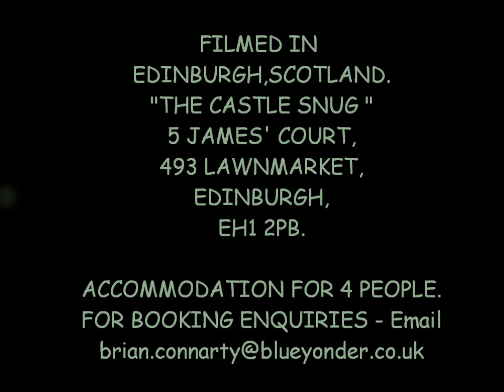Edinburgh Castle, " Castle Snug ", Apartment in Old Town, Edinburgh, Scotland.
Historic holiday rental situated in James' Court, Edinburgh, Scotland.
5 James' Court, 493 Lawnmarket, Edinburgh, EH1 2PB.